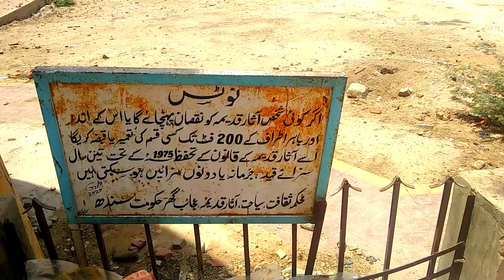Journey to umerkot city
Umerkot city umer marvi ka kila hai as shehar men
1 village city
2 Pakistan city
3 village vlogs
4 Zubair vlogs